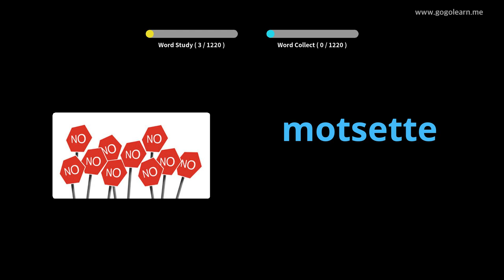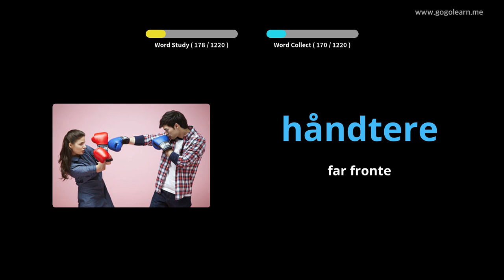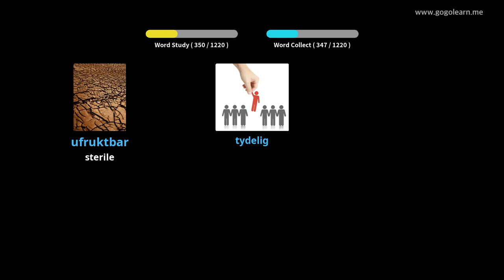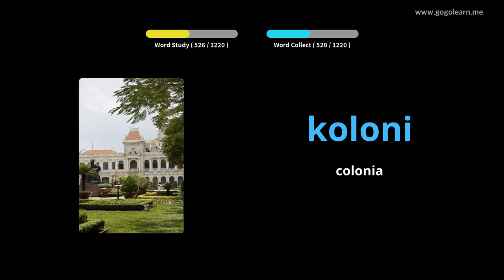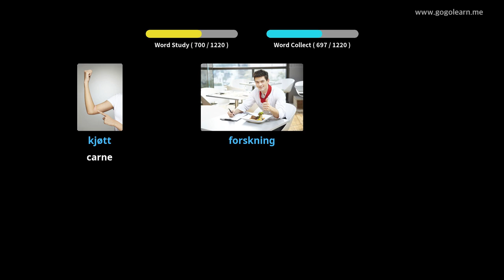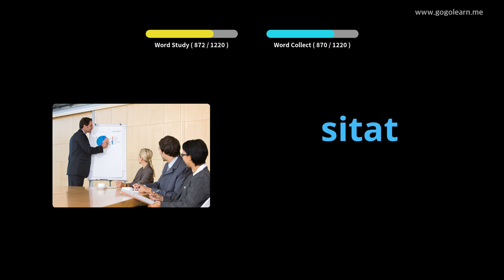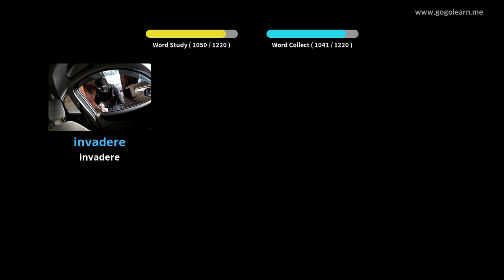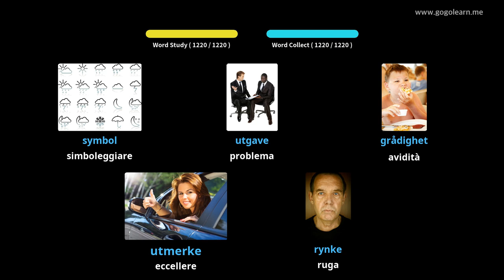Impara il Norvegese Attraverso Le Immagini |Vocabolario Norvegese Alunno | Golearn